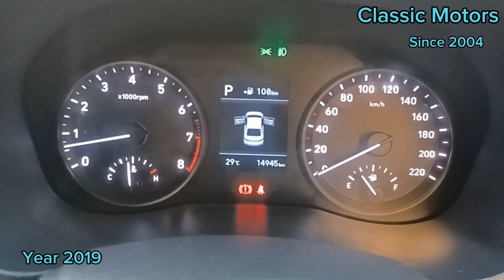Hyundai Verna 1.6 vtvt Sx option top model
Hyundai Verna 1.6 VTVT SX option Petrol Automatic 2019 km 14945 1st owner price 1100000 in Borivali, mumbai , maharashtra